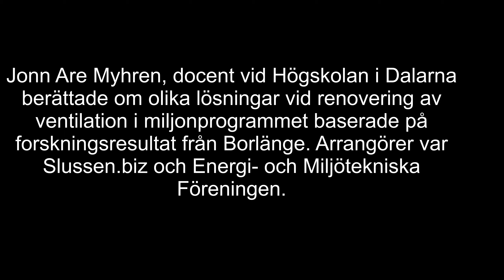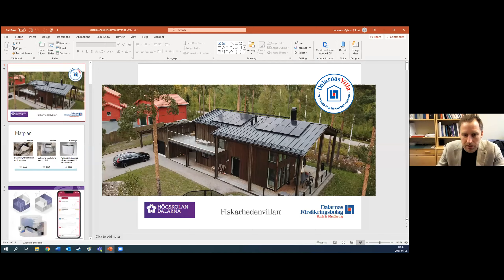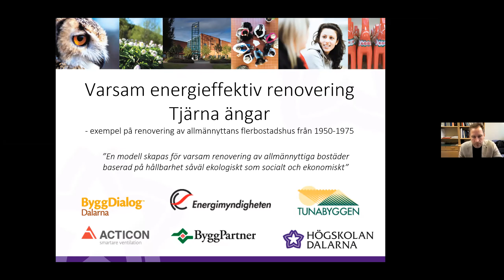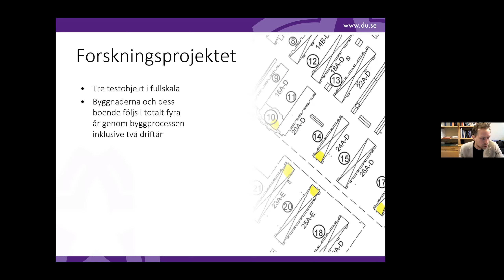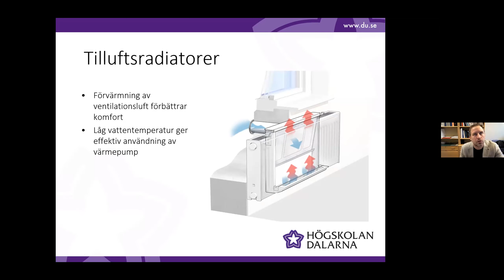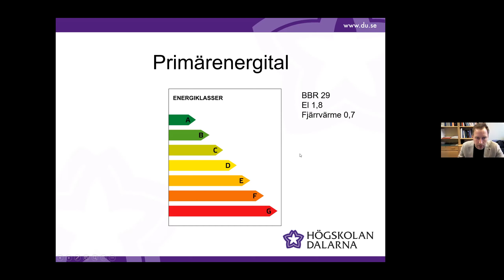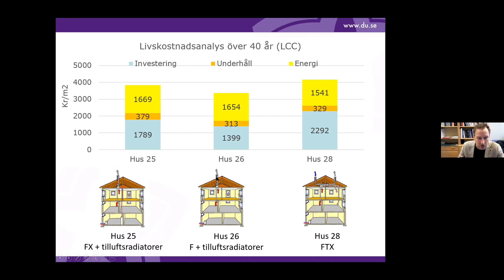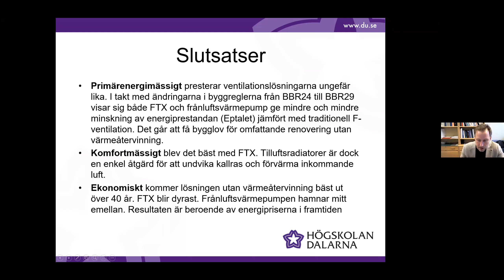Ventilationserfarenheter från renovering av miljonprogrammet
Jon Are Myhren, docent vid Högskolan i Dalarna presenterade olika lösningar vid renovering av ventilation i miljonprogrammet med erfarenheter från projekt i Borlänge vid ett seminarium arrangerat av Slussen.biz och Energi- och Miljötekniska Föreningen vid DigiVent i Dalarna och Gävle.